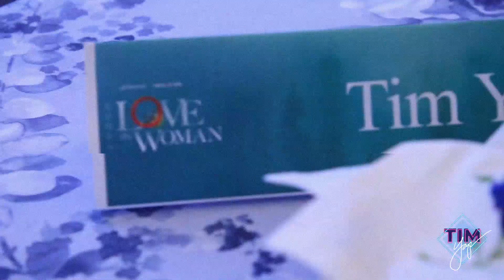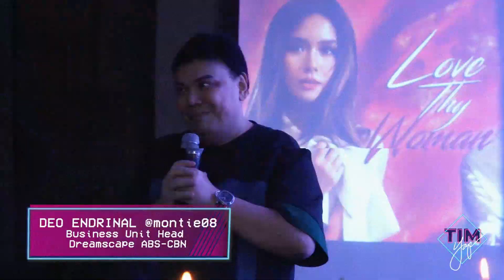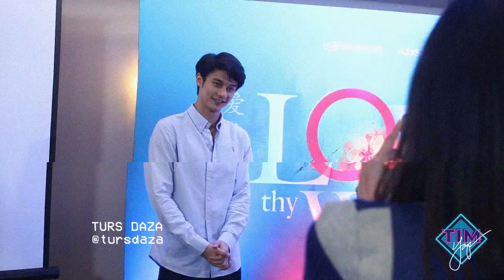LOVE THY WOMAN STORYCON l TIM YAP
Hey! This is Tim Yap again! Here's what I've been up to as of late.

I've just been cast in ABS-CBN & Dreamscape's upcoming telenovela, LOVE THY WOMAN. This upcoming series deals with the crazy, rich lives of Chinoys and how love, family and scandal are intertwined with lots of twists and turns that’ll make you glued to your seats.

Join me as attend my very first storycon with the best artists in the biz.

Tim Yap